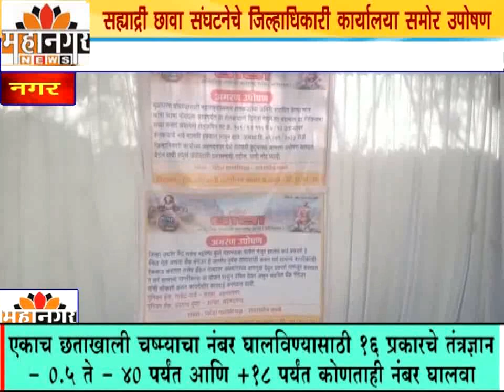सह्याद्री छावा संघटनेचे जिल्हाधिकारी कार्यालया समोर उपोषण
प्रकल्पग्रस्त शेतकर्‍यांना कसत असलेल्या जमीनीचा मालकी हक्क द्या